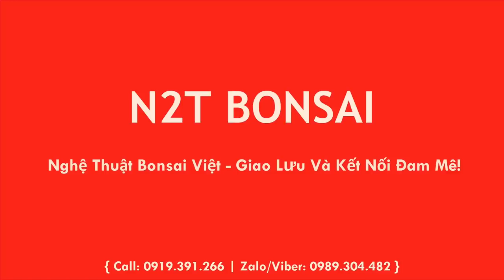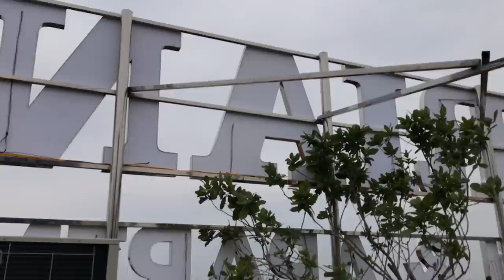THĂM SÂN CÂY RẤT PHÊ CỦA ANH CHUNG - RẤT NHIỀU CỐT THÈM KHÁT CỦA ANH EM BÂY GIỜ ĐANG CÓ Ở ĐÂY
Thăm vườn bonsai anh Chung, Thiên Đường Bảo Sơn